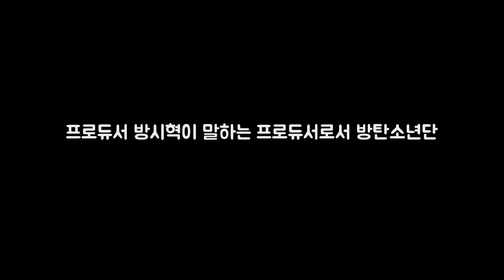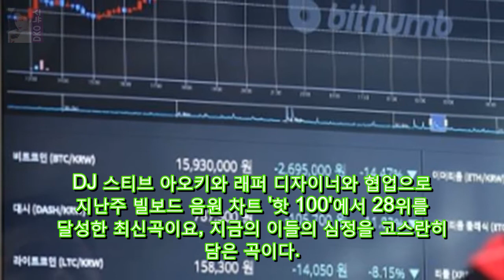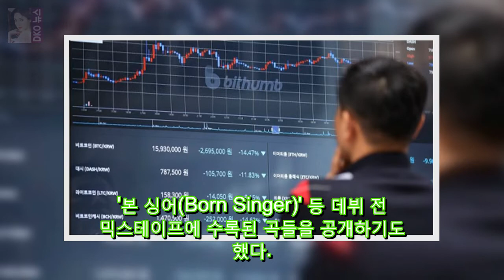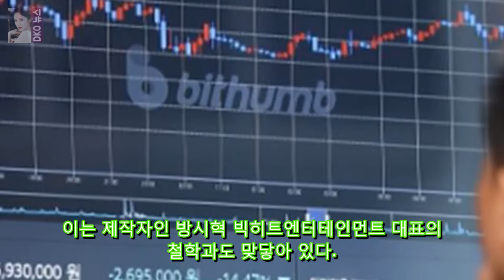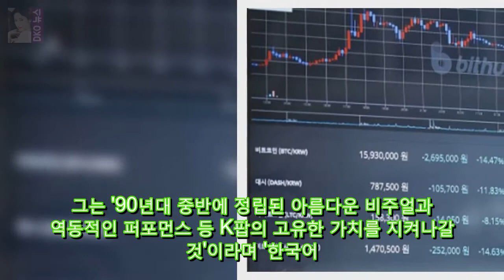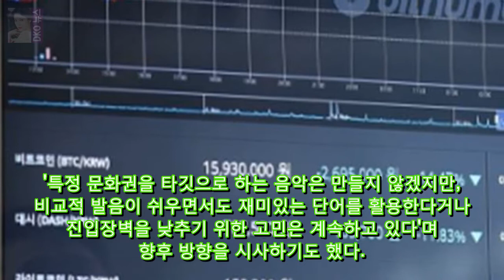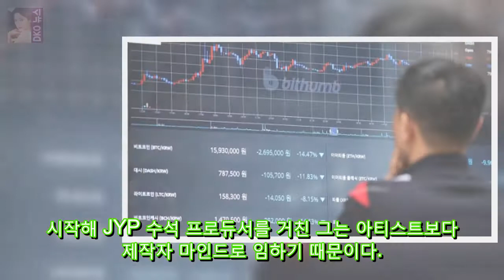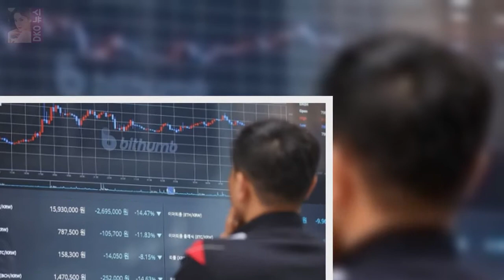프로듀서 방시혁이 말하는 프로듀서로서 방탄소년단 당초 11개 도시 19회 DKO 뉴스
당초 11개 도시 19회로 예정됐던 투어는 장장 10개월에 걸쳐 19개 도시 40회에서 55만 관객을 불러들였고 그 사이 방탄소년단(방탄)은 빌보드 뮤직 어워드와 아메리칸 뮤직 어워드를 순회하고 돌아왔다. 지난달 아메리칸 뮤직 어워드를 시작으로 열흘간의 일정에 동행했던 방 대표는 마치 가슴에 태극기를 자수로 박은 국